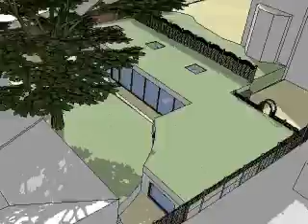Underground house, The Park, Nottingham